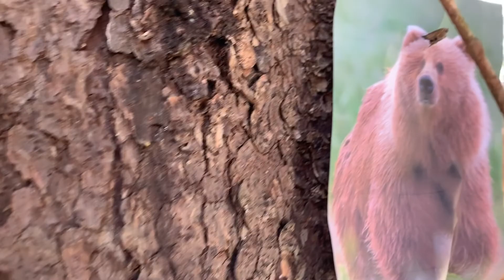The Bear Hunt